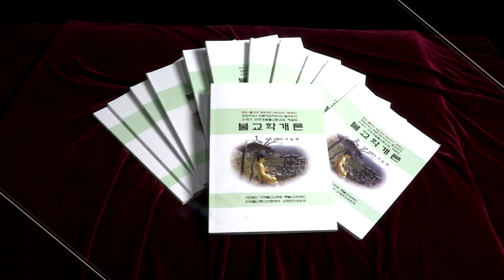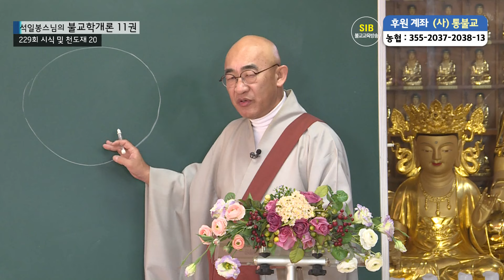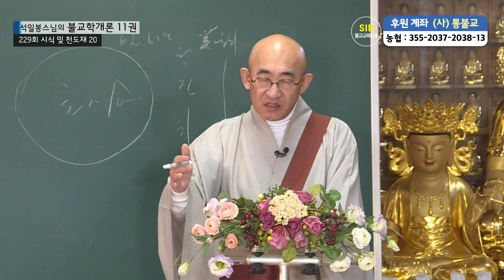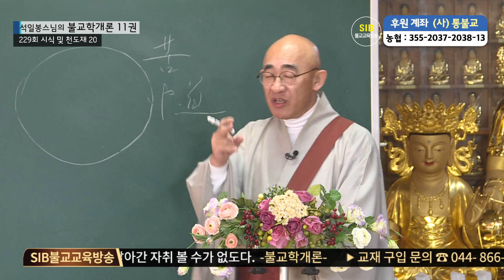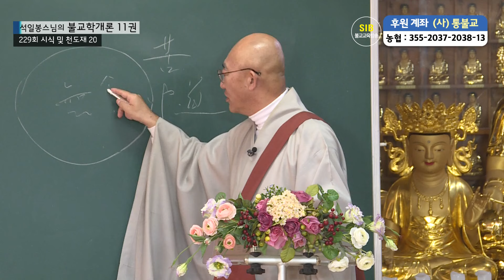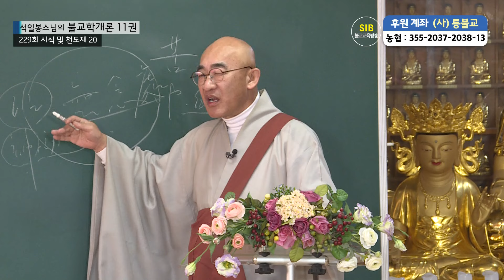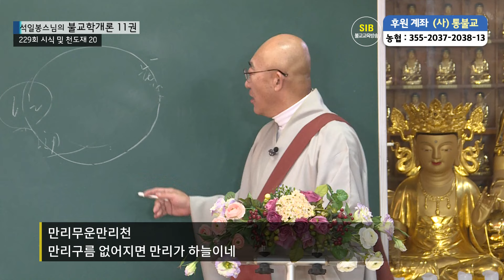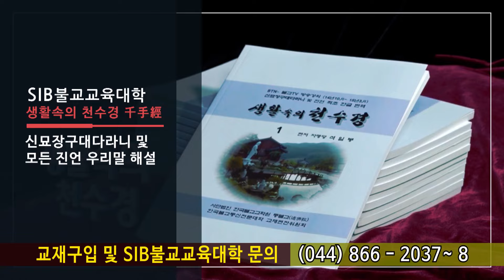제229회(불교학개론11권) - 시식 및 천도재 20... 청산첩첩미타굴~ 자타일시성불도...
*석일봉스님 저서/도서쇼핑몰